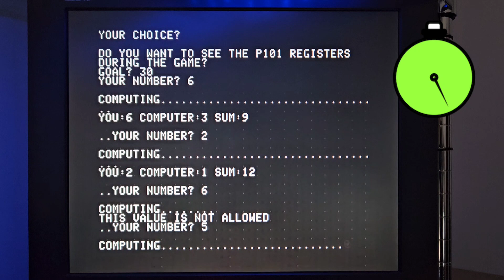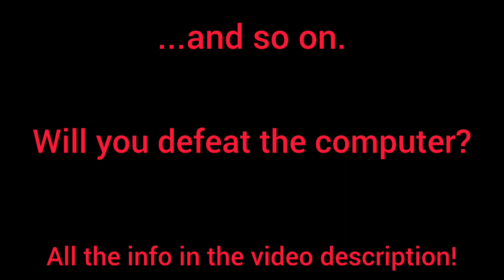Olivetti Programma 101 "Angela Game" running on Apple-1 Replica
This video shows the porting of "Angela Game" for Olivetti Programma 101 (year 1965) running on an Apple-1 Replica.

0:00 Introduction of Angela Game
0:15 How to play
0:24 Demo play
1:00 Demo play with P101 registers on screen

Links:
Apple-1 microSD Storage Card

Claudio Larini P101 Emulator and porting from Java to QB 4.5